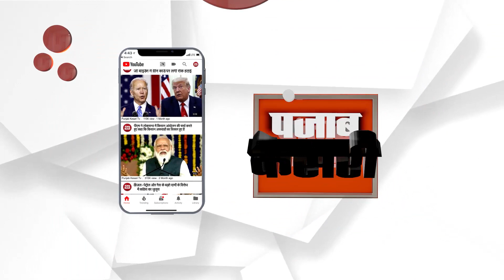ਕਣਕ ਦੇ ਘੱਟ ਝਾੜ ਤੋਂ ਬਾਅਦ ਤੂੜੀ ਨੇ ਕਿਸਾਨਾਂ ਦੀਆਂ ਵਧਾਈਆਂ ਮੁਸ਼ਕਿਲਾਂ, ਡੰਗਰ ਵੇਚਣ ਨੂੰ ਮਜ਼ਬੂਰ ਜਿਮੀਦਾਰ